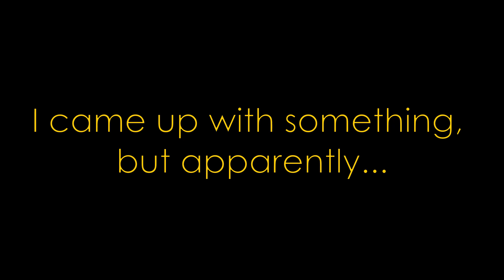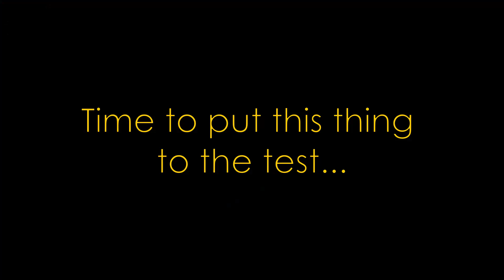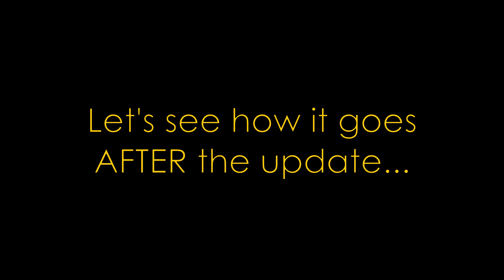Building A Hydrofoil Boat Without A Clue || Trailmakers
Someone asked me to build a hydrofoil, but I have no idea how to make it. However, thanks to the internet, I may have get the gist of it.